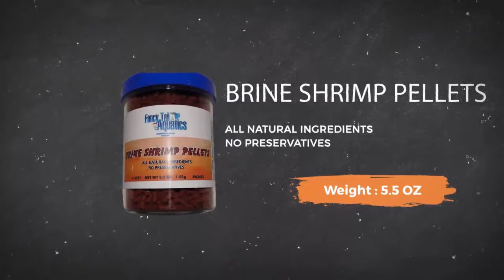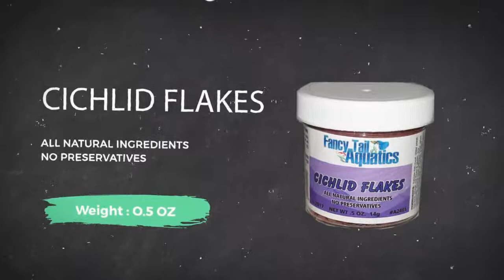Top 10 Wanted Guppies 2020!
Well, I am looking for these, but guessing most are one-offs?

I need help getting viewing time: Below is a playlist of 200+ videos, just watch it on silent or let it play all night :)

My Fish Foods And Items For Sell!
My link for eBay
Search Sellers Items!

Fancy Tail Aquatics on Facebook